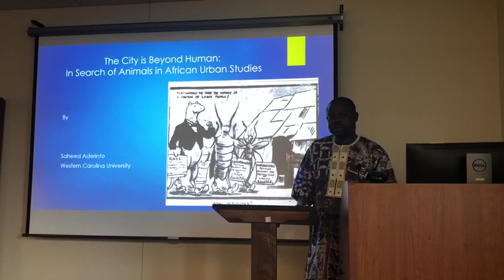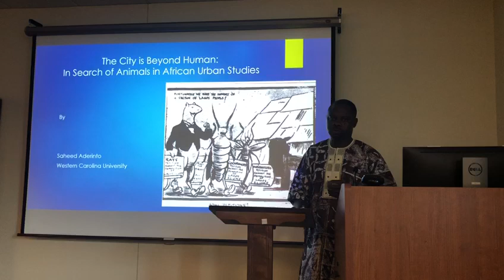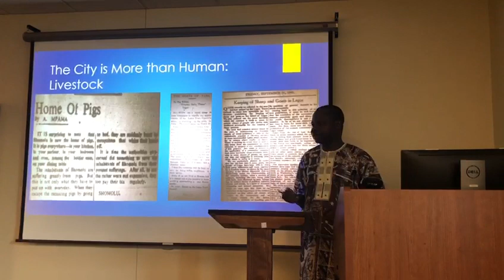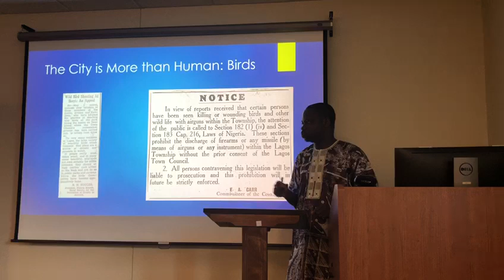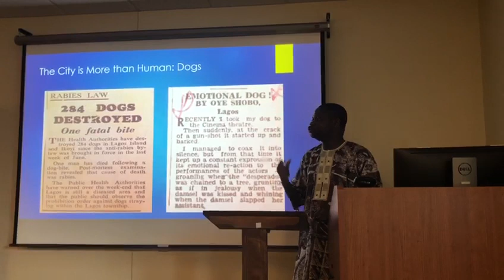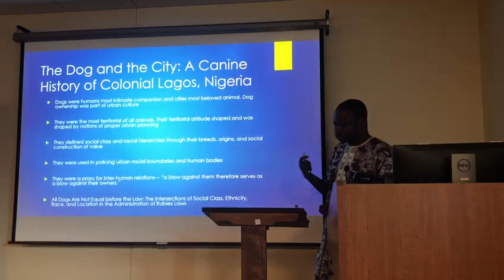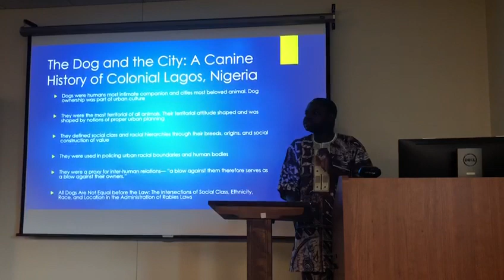The City is Beyond Human. University of Pennsylvania October 15, 2019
The City is Beyond Human: In Search of Animals in African Urban Studies.” University of Pennsylvania October 15, 2019